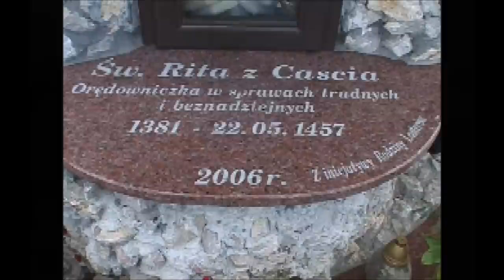Święta Rita We Włosani - Zapowiedź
Zapowiedź filmu ze Świętą Ritą we Włosani prezentującego Kult Św. Rity.
Film do nabycia u Pani Jadzi Loster - opiekunki i fundatorki kapliczki.